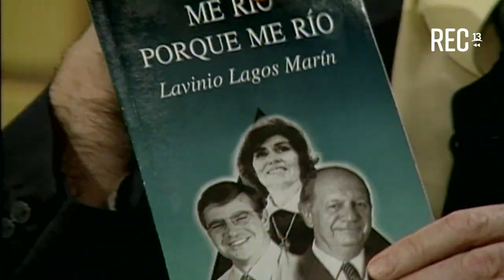La irreverencia de Enrique Lafourcade en Ojo con los niños (1999)